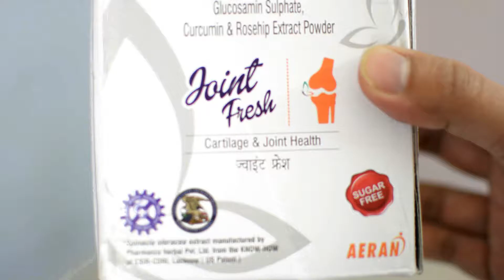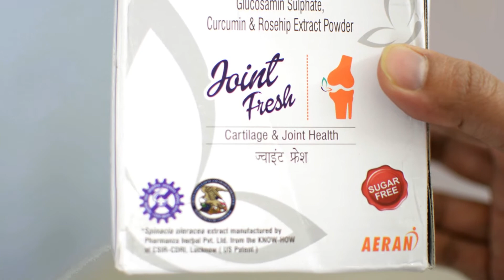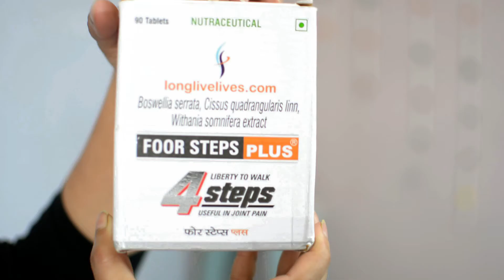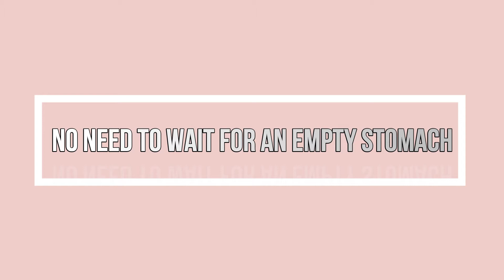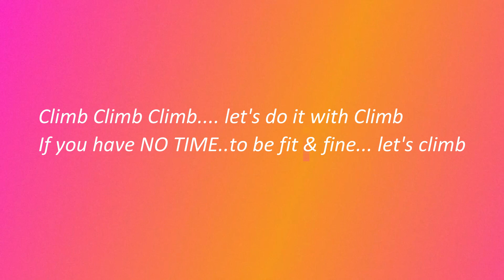Does Climbing Affects Your Knees ? - Let's Climb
Stay fit and motivated with  Dr. Nishita.
For order and inquiry of Joint Fresh & Four Step Plus- =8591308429

nishital chandraul - CN5%